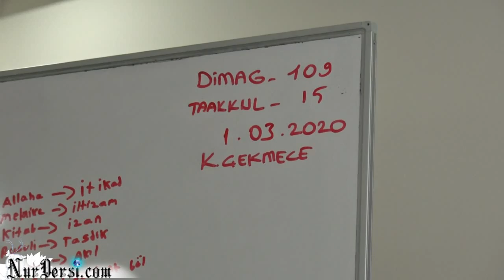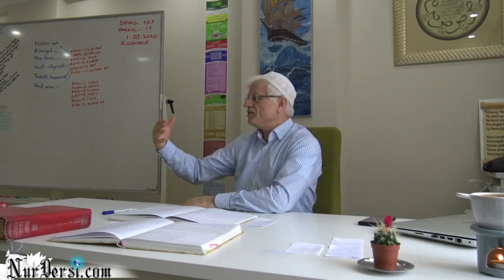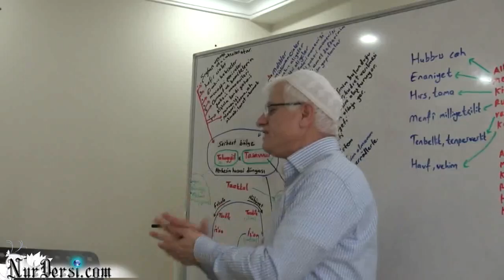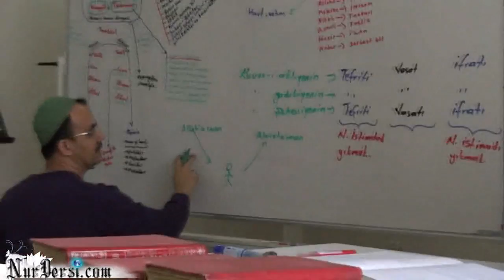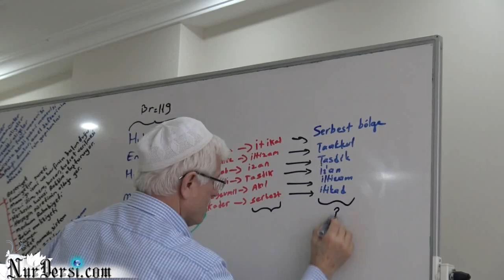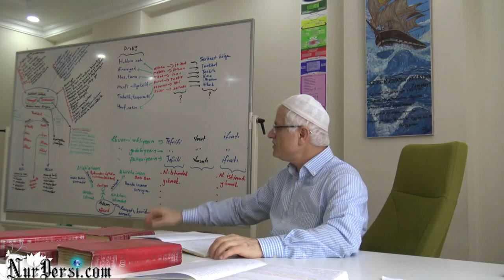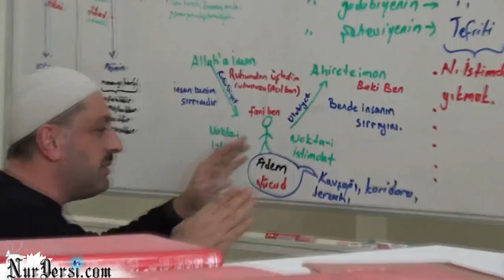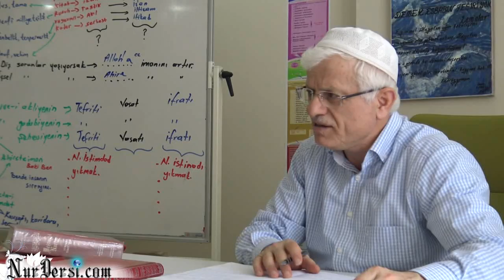Dimağ -109 (Taakkul -15)